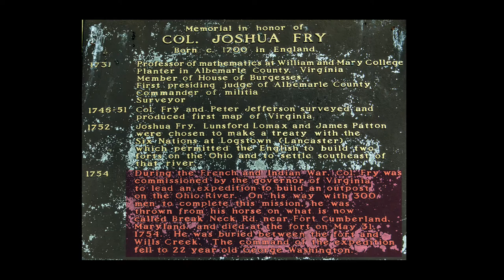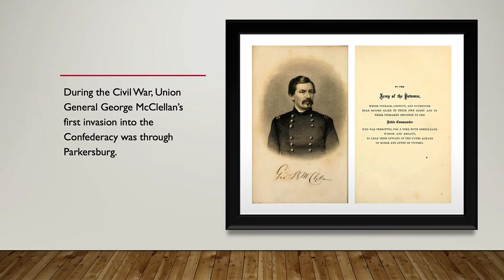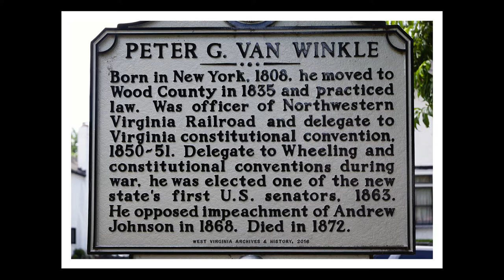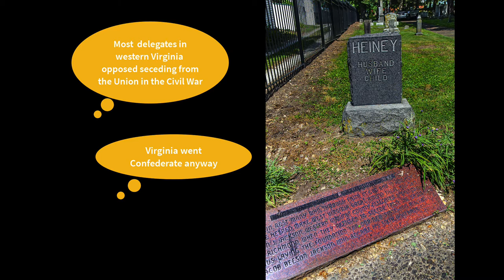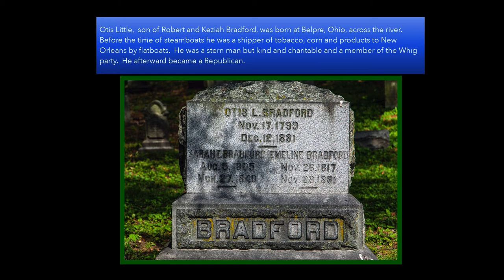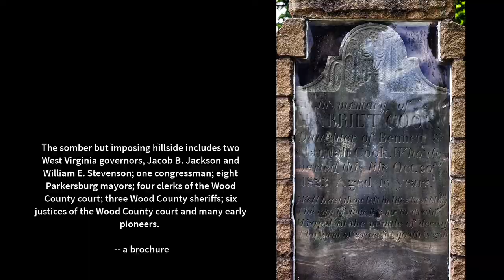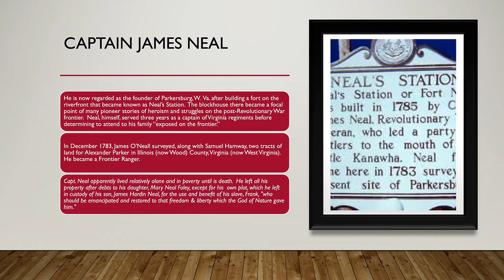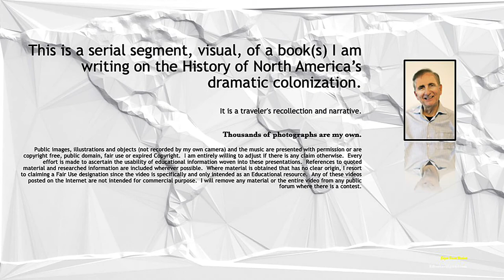Parkersburg West Virginia, Ghosts of America's Past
A backward looking visit to Parkersburg, West Virginia, on the Ohio River.  An early pioneer and river traffic hub and neighbor of the frontier settlement of Marietta, Ohio.  Its first residents helped thwart a "treasonous" expedition hosted by Aaron Burr from nearby Blennerhassett Island in 1805.